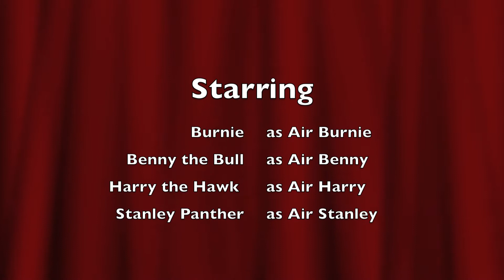Burnie's Birthday at the Miami Heat Game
Scott and I went down to Miami for Burnie's Birthday at the Heat Game.  We had a great time and were pretty entertained by these furballs.  Check out the full story at housewifeglamour.com